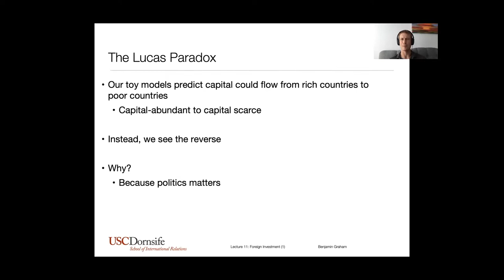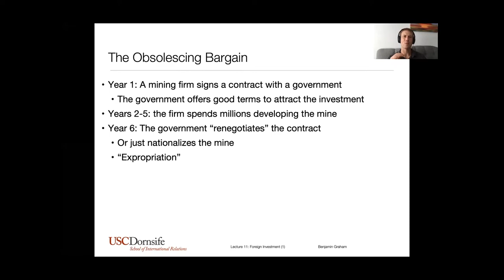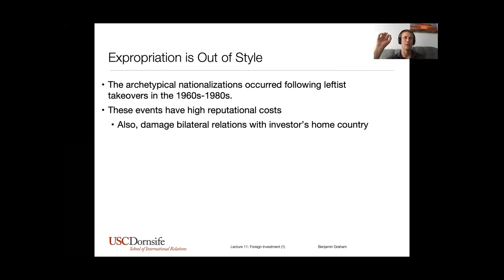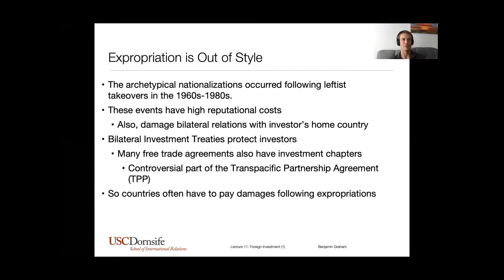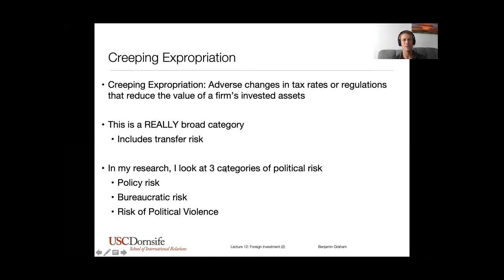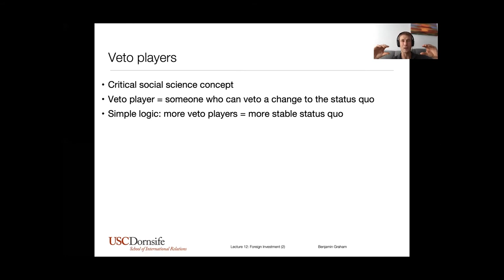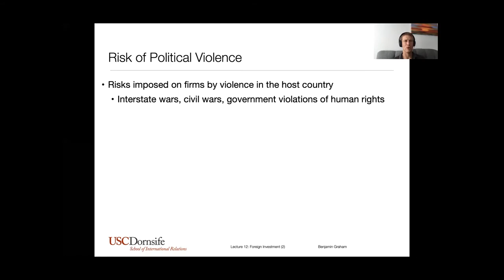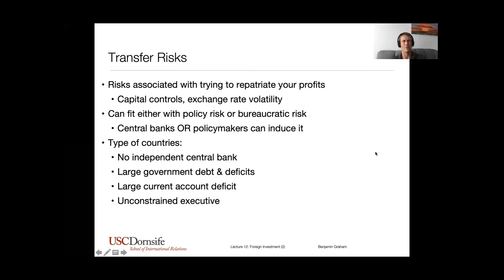Foreign Investment II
Part 2 of the video lecture for "Introduction to Foreign Investment" for International Political Economy by Benjamin A.T. Graham. In this video series we discuss topics such as who benefits from foreign investment and why foreign investment is so polarizing. This lecture was originally recorded for Professor Graham's USC undergraduate course titled "The Global Economy."